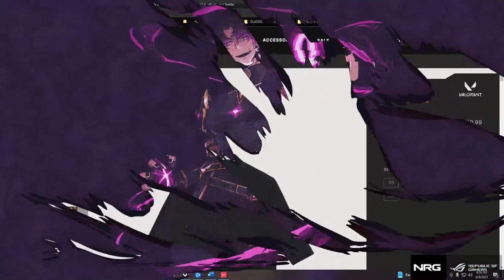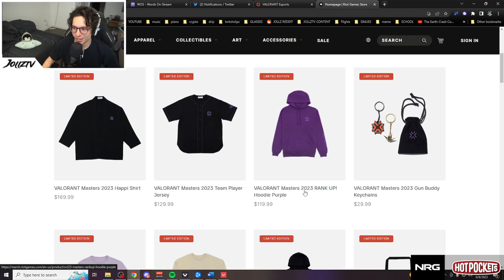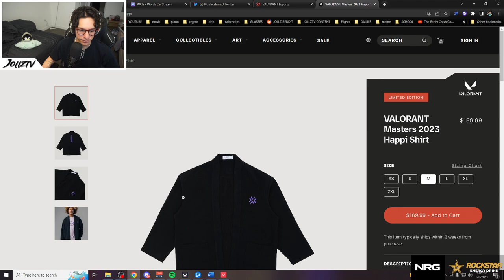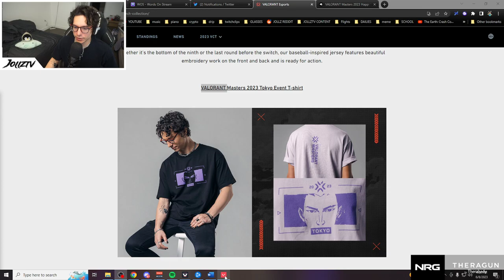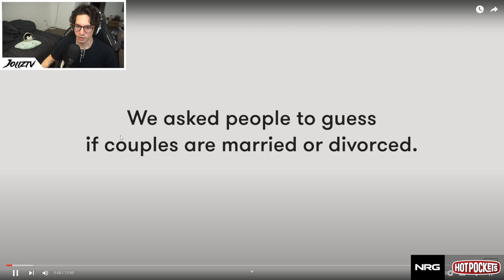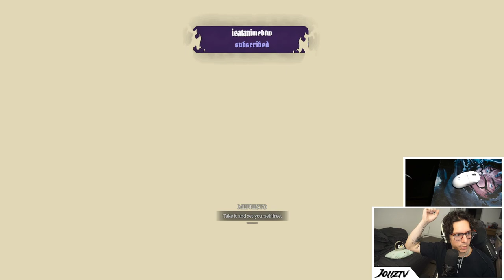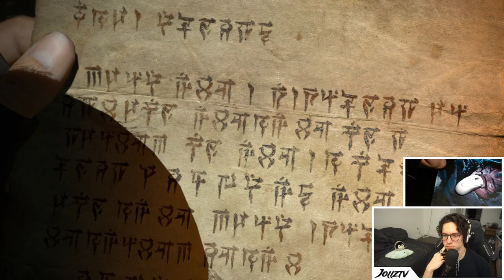This is Spike Rush??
This is the full VOD from June 8th, 2023. More Valorant and Diablo 4 action! Played a little Spike Rush and a lot of Diablo.

🌎 Main ➡    / jollztv
🎮 Gaming ➡    / jollztvgaming
🎥 Vlogs ➡    / jollztvvlogs
🤣 React ➡    / jollztvreacts
⏭ VODs ➡    / jollztvclips